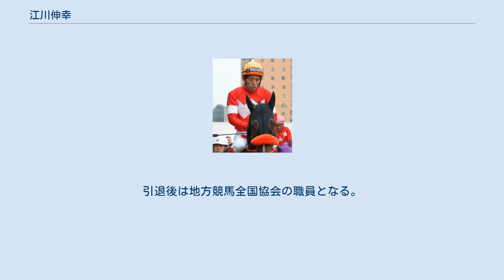江川伸幸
江川 伸幸（えがわ のぶゆき、1983年5月12日 -）は、地方競馬の船橋競馬場に所属していた元騎手である。
 2001年3月31日付けで地方競馬騎手免許を取得。
同年4月15日上山競馬第5競走C3条件戦ファイアーストームで初騎乗（9頭立て7番人気9着）。
同年4月22日上山競馬第5競走C5二組条件戦を1番人気スキーミュージックで勝利し、初勝利（10頭立て）。
上山時代の公式ニックネームは「ノブサップ江川」。
 2002年10月15日第17回全日本新人王争覇戦出場（12人中4位）。
同年11月10日第28回2歳優駿若駒賞をカガリボーイで優勝し、重賞初制覇（8頭立て1番人気）。
 2003年地方競馬通算100勝達成。
同年11月11日上山競馬廃止。
廃止までの通算成績は1199戦127勝。
 2004年船橋競馬に移籍。
所属は波多野健厩舎。
 2006年3月26日第3回中山2日目第7競走3歳500万下アケボノユウシャに騎乗し、中央競馬初騎乗（14頭立て13番人気11着）。
 2008年11月1日付けで波多野健厩舎から川島正行厩舎へ所属変更。
 2009年6月1日から7月30日までの予定で金沢競馬場において期間限定騎乗することが発表された。
金沢での所属は佐藤茂厩舎。
同年7月26日金沢競馬第1競走C4四組条件戦をスズプロフェッサーで勝利し、地方競馬通算200勝達成（10頭立て2番人気）。
 2014年9月7日までは川島正行厩舎に所属していたが、同調教師の逝去に伴い、暫定的に川島正一厩舎に所属変更となった。
10月11日から千葉県騎手会に所属。
 2018年2月9日付けで騎手を引退した。
引退後は地方競馬全国協会の職員となる。
 通算成績は地方競馬3757戦300勝、中央1戦0勝。